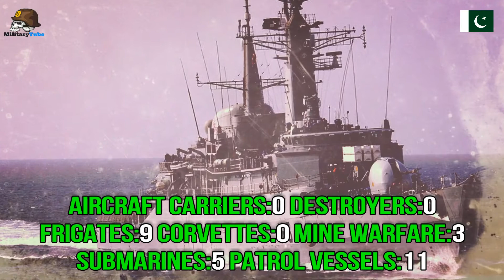Pakistan Military Strength 2019 | Pakistan Armed Forces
Pakistan Army | Pakistan Air Force | Pakistan Navy

My Recommended products & Gears for Youtubers

Military Gears & Equipements
Military T-Shirt
Military Tactical Work Boots
Military Watch
Military Tactical Backpack
Military Dog Tags
Military Coin Display Stand
Military Shadow Box
Men's Military Accessories
Tactical & Personal Defense
Hunting & Fishing Gear
Military History Books